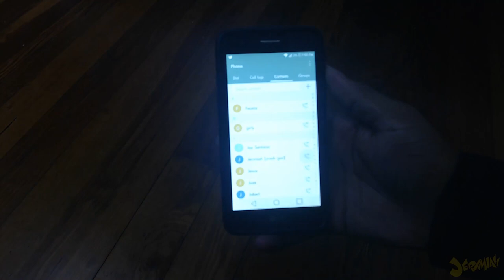CRASH TEAM RACING PS4 AT THE GAME AWARDS ft. Andre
11 years for a new game, now.